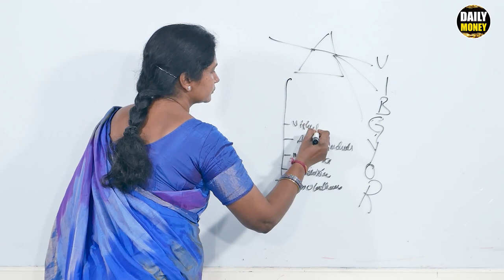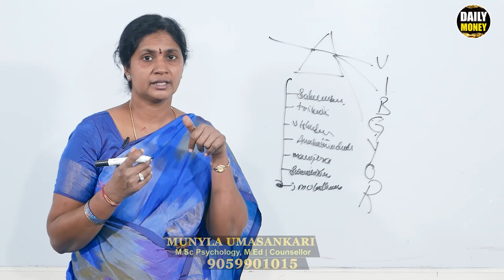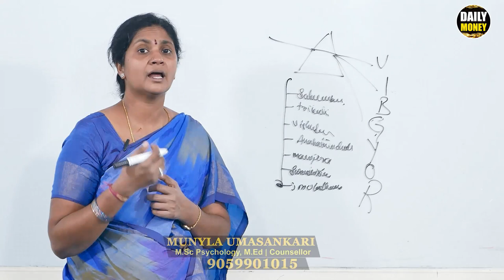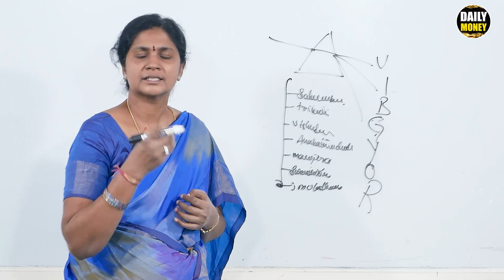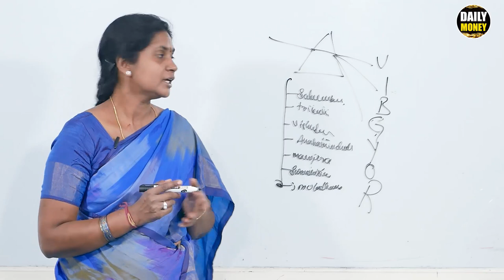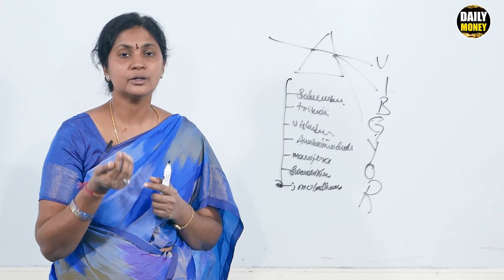Uma Shankari - Money Technique | How to activate the Chakras | DAILY MONEY